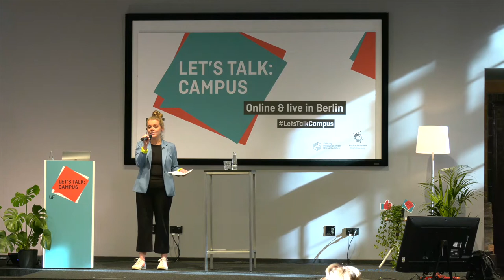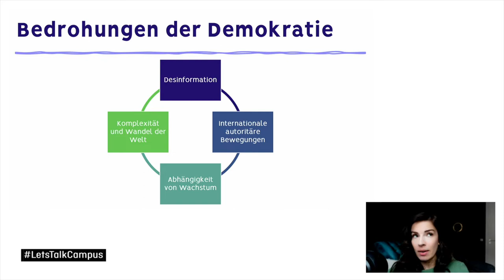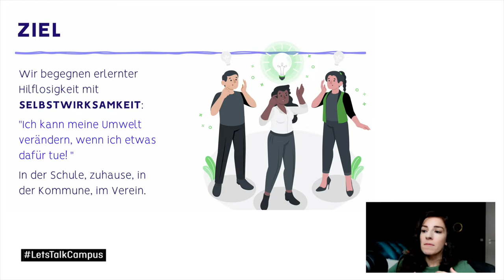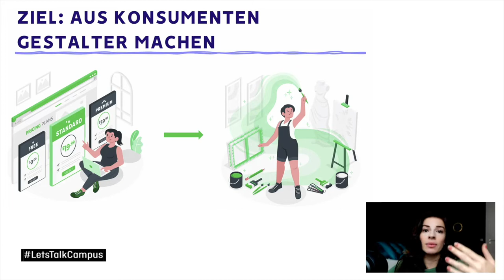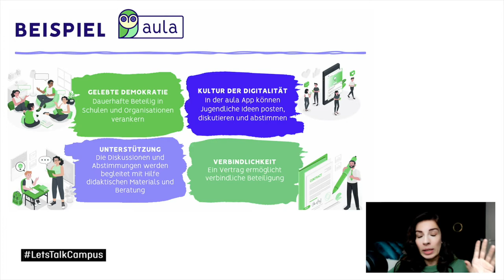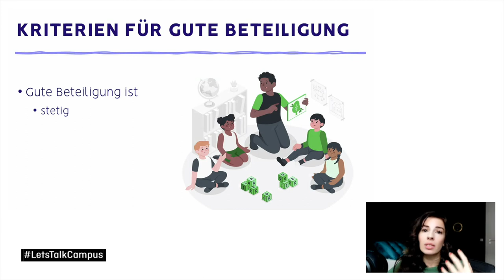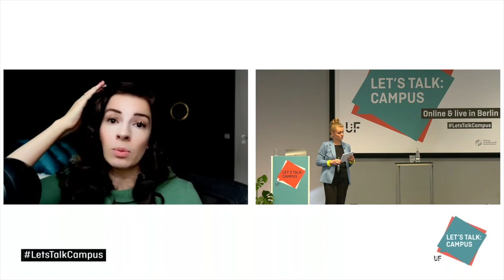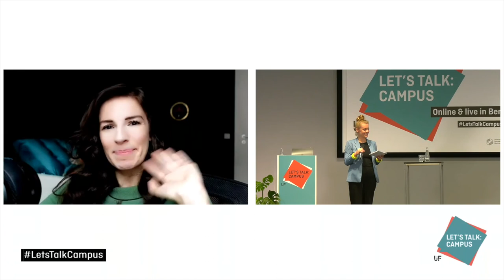Marina Weisband - Handeln lernen: Empowerment in Zeiten von Kontrollverlust - Let´s Talk:Campus 2022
Wir alle verstehen die Herausforderungen der kommenden Zeit, fühlen uns oft hilflos, überfordert und ohnmächtig. Dieses Gefühl ist eine Bedrohung für Demokratie und Solidargemeinschaft. Marina Weisband zeigt auf, wie man diesem gefühlten Kontrollverlust begegnen kann durch ganz konkrete Selbstwirksamkeitserfahrungen. Sie erzählt von ihrer praktischen Arbeit mit Beteiligungsformaten, wie sie Begeisterung für das eigene Gestalten wecken und befähigen und wie sie mit Bedenken und Hindernissen für institutionellen Wandel umgeht.

Marina Weisband
Marina Weisband, geboren 1987 in der Ukraine, ist Diplompsychologin und Expertin für digitale Partizipation und Bildung. Von 2011 bis 2012 war sie politische Geschäftsführerin der Piratenpartei Deutschland, wo sie für die Meinungsbildung innerhalb der Partei und für die Repräsentation nach außen zuständig war. Heute engagiert sie sich bei den Grünen in den Themenbereichen Digitalisierung und Bildung. In ihrem Buch „Wir nennen es Politik“ (2013 erschienen im Tropen-Verlag) schildert sie für Politik-Neueinsteiger die Möglichkeiten neuer demokratischer Formen durch Nutzung des Internets. Seit 2014 leitet sie bei politik-digital e.V. das Projekt aula – ein Konzept zur politischen Bildung und liquid-demokratischen Beteiligung von Jugendlichen an den Regeln und Angelegenheiten ihrer Schulen und außerschulischen Organisationen Darüber hinaus hat sie eine regelmäßige Radiokolumne beim Deutschlandfunk und ist Co-Vorsitzende bei D64 e.V., dem Zentrum für digitalen Fortschritt.